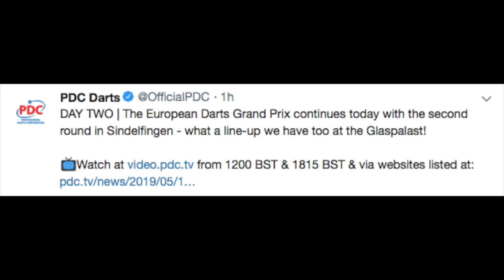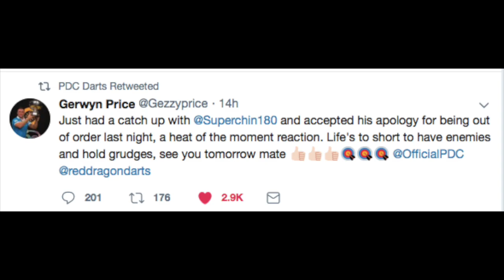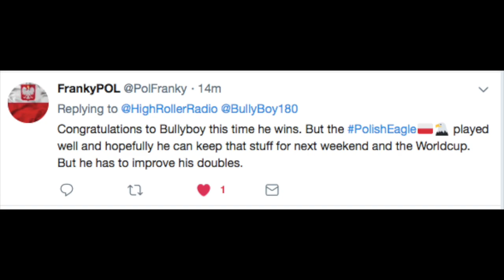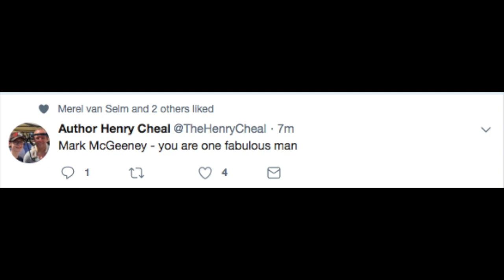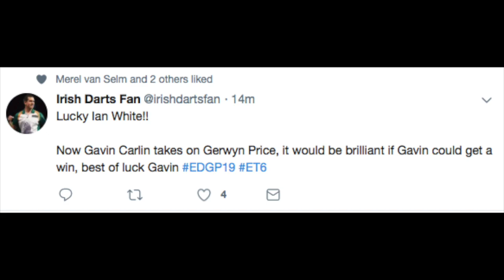SUPERCHIN APOLOGIZES! Day 2 of the European Darts Grand Prix!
Full Recap of Day 2 Afternoon Session of the European Darts Grand Prix!